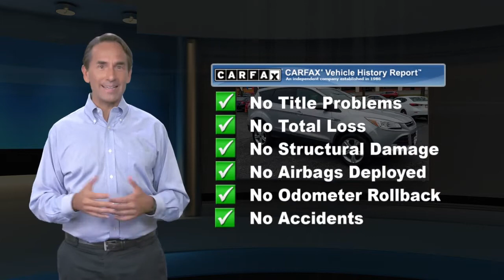Used 2015 Ford Escape SE, Rockaway, NJ TC01336B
Originally leased from Joyce Honda?- Yes Originally purchased from Joyce Honda?- Yes Locally owned?- Yes Regularly serviced with Joyce Honda?- Yes Regularly serviced?- Yes Door handles and/or latches inoperable (hood, trunk, tailgate)?- No Do all tires have more than 4/32" tread depth?- Yes Frame carefully inspected?- Yes Vehicle suspension?- No issues Does this vehicle have any exhaust emissions modifications?- No Is there active fluid leaks under the hood or beneath the vehicle?- No Does the vehicle have transmission issues?- No.AS IS , NO WARRANTY, Escape SE, 4D Sport Utility, EcoBoost 1.6L I4 GTDi DOHC Turbocharged VCT, 6-Speed Automatic, AWD, Silver, Cloth. 2015 Ford Escape SEAre you looking for a reliable used vehicle near your home in Randolph, NJ? Joyce Honda has what you are looking for. We offer a massive stock of used cars, trucks, minivans, SUVs, and crossovers on our used car lot, so you are sure to find one that is perfect for your lifestyle! You will find great deals on automobiles from the top automotive manufacturers. Shop our used car inventory online or come in today to test-drive a top-quality pre-owned vehicle at Joyce Honda.

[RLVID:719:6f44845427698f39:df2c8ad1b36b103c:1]